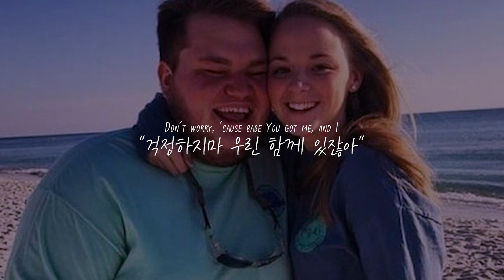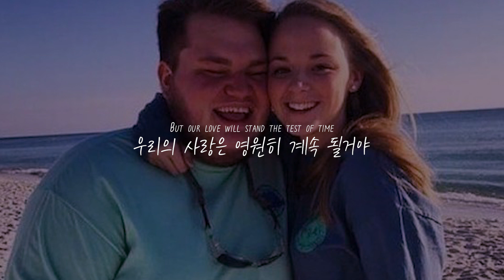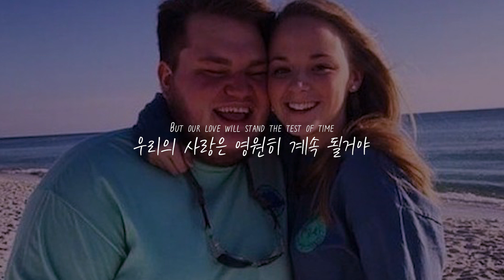가장 기억에 남는 연애 썰 풀고가기 : Jesse Barrera - Constant [가사/자막/해석/Lyrics]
어떠한 터치도 없이 썸 탈 때
새벽에 여자 애 불러서 새벽산책하다가
왜 그랬는지는 모르겠는데 손 잡을래 라고 물어봄

나 - 손 잡을래?
걔 - 손을 왜 잡아?
나 - 그러게..손을 왜 잡지...

라고 말했더니 걔가 피식 웃더니
나한테 손 내민 거

I don't know why people go, It's a shame
왜 사람들이 날 떠나가는지 모르겠어 속상하게
And it's usually the people
대부분의 사람들은
That say they'd never change
사람은 변하지 않는다고 말해
That's when you told me that the storms will come
너가 그렇게 말했을 때 폭풍이 몰아쳐 오고 있었고
We just gotta learn to dance in the rain
우린 이 빗 속에서 춤추는 법을 연습해야 했어

Then you said
그때 너가 말해줬지
Don't worry, 'cause babe You got me, and I
"걱정하지마 우린 함께 있잖아"
I'm stayin' right here
"내가 계속 옆에 있어줄게"
And though the season's change
"그리고 사계절이 바뀌어가도"
My love will stay the same
"내 사랑은 변함없을거야"
For you, yes it's true
"너에게만큼은 진심이야"

You're the only constant thing in my world
내 삶에서 오직 너만 내 옆에 있어줬어
When there's no one left around
내 곁에 아무도 남지 않았을 때 말이야
It's just me and my girl
그저 우리 둘 뿐이야
I know that change is just a part of this life
사라져가는 인연들은 그저 스쳐지나가는 순간겠지만
But our love will stand the test of time
우리의 사랑은 영원히 계속 될거야
'Cause baby, you're my constant, constant
넌 나의 영원한 사랑이니깐
Darlin' you're my constant, constant
자기야 넌 나의 영원한 사랑이야

It's an unpredictable life on my own
나 혼자서는 살아갈 수가 없어
I can be surrounded by many
많은 사람들과 어울릴 수 있지만
But still feel alone
여전히 외로울 거 같아
That's when you told me
그때 너가 말해줬잖아
That you'd always be there for me
내가 외롭다고 느껴질 때 항상 곁에 있어주겠다고
And I'm always coming back
그러니 다시 돌아갈 수 밖에 없잖아
To the one I call home
내가 집이라 부르는 너에게로

사라져가는 인연들은 그저 스쳐지나가는 일부겠지만